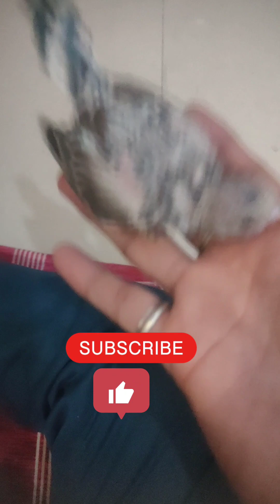How To Tame Your Bird And Bond With It || Colourfull Budgies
Hello

Friends I am Mohd Asif Rizvi
Pet lover Mohd Asif Rizvi
I try to create videos that are really simple and easy so please connect with me on tube by clicking the SUBSCRIBE button and press the ball icon for latest notification if you like
and follow me on their platforms
like Facebook and Instagram.